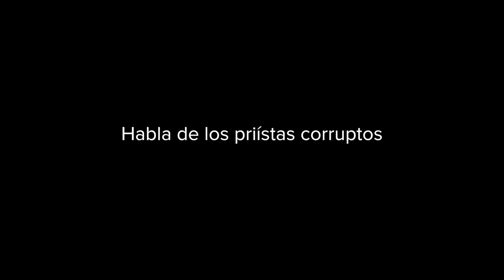EntrevistaCapital Fernando Mercado habla de los priístas corruptos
EntrevistaCapital con el delegado de la Magdalena Contreras Fernando Mercado habla de los priístas corruptos